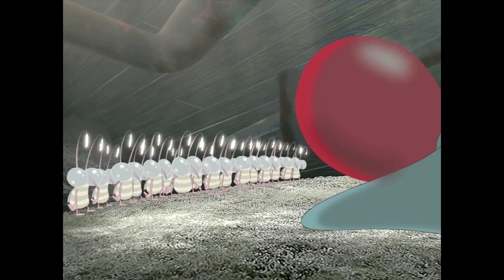The Best Oggy and the Cockroaches Cartoons New compilation 2017 Best episodes 6